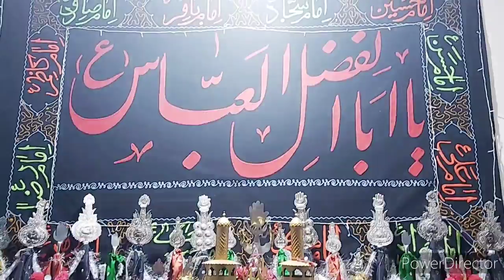Ae Raat na Dhalna ke ujar jayege Zainab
Noha Ae raat na dhalna ke ujar jayege Zainab
Bhai se dam e subha bichar jayege Zainab